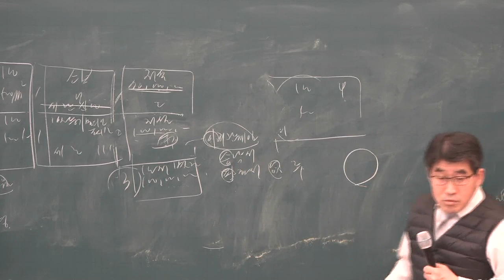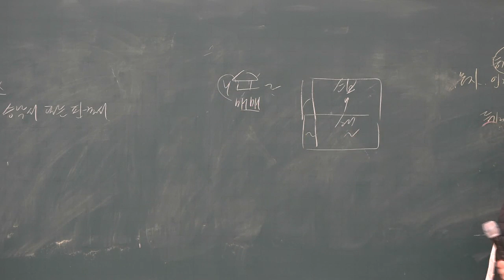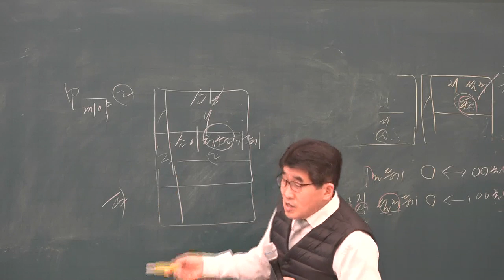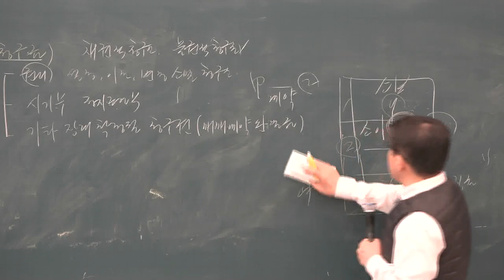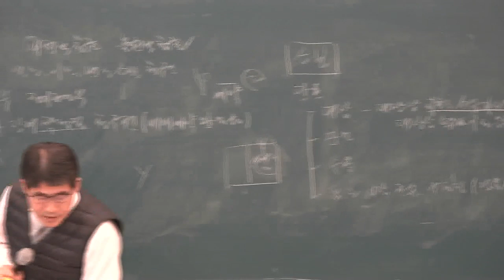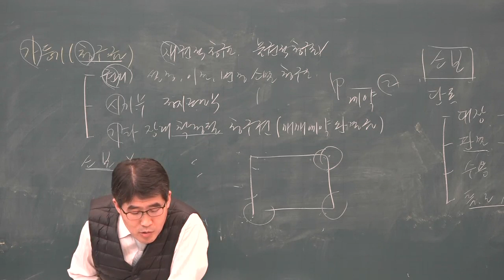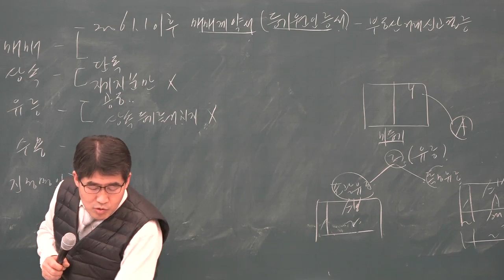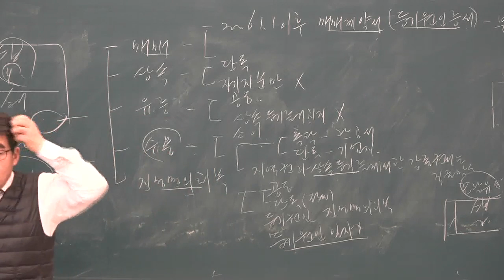[공전무] 2019년 공인중개사 부동산 공시법 기본이론 2-17